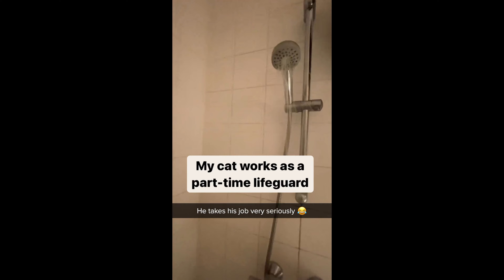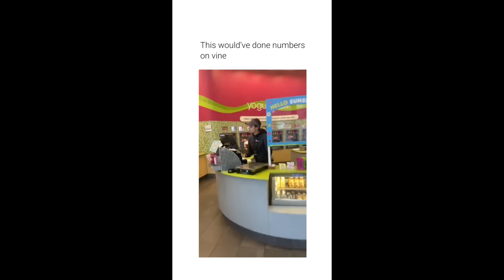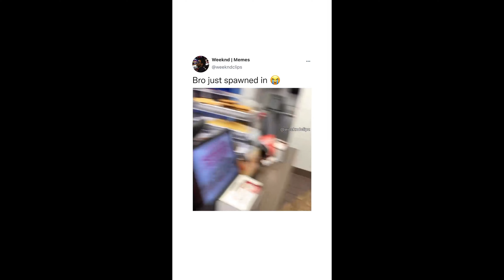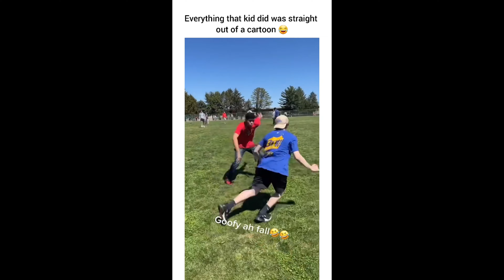Random memes I permanently borrowed PT.140